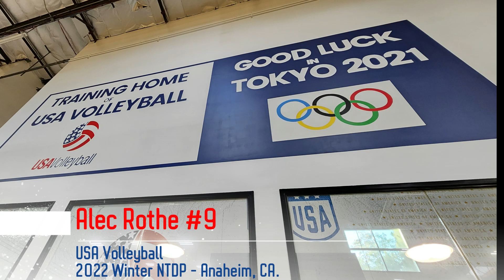Alec Rothe 2022 Winter NTDP Hitting 122022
Alec Rothe #9
c/o 2024, Middle, OH, RS.
USA Volleyball Winter NTDP Training
Hitting Skill Development
December 27-30, 2022
Anaheim, CA